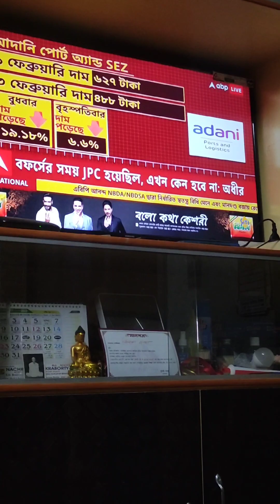examdays | বাড়ি থেকে পরীক্ষা দিতে যেতে পারলাম না😔| Netaji subhash Engineering college ✨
Hello everyone❤
I am Soumili.☺

send ur story here☝❤

Long_hair_Unicorn455